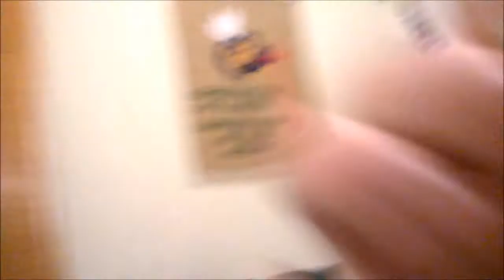Chronicles of an Awkward Idiot- #4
I've decided to edit my videos! This should be slightly more enjoyable, but still pretty awkward and idiotic. Enjoy anyway!!